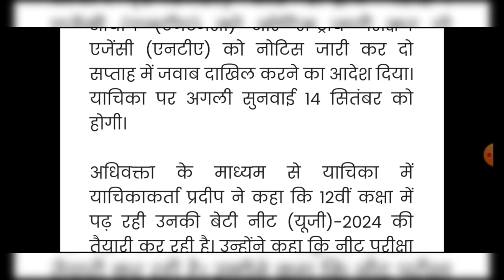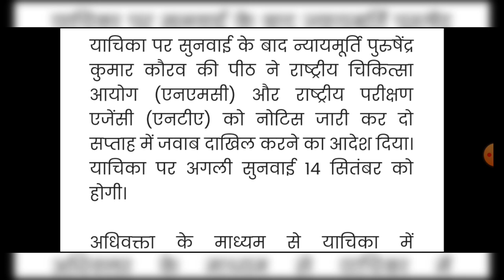🔥Big BREKING🔥👉NEET 2024 Exam date|NEET 2024 Syllabus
NMC Latest Update🔥|Big Change in MBBS|NEET2025|NEET 2023 Counseling Latest Update
BAMS 2023-Cut-off|🔥BAMS Cut-off 2023
NEET 2023 Cut-off|Fact Based Cut-off for NEET 2023